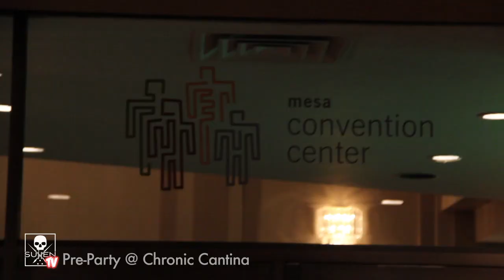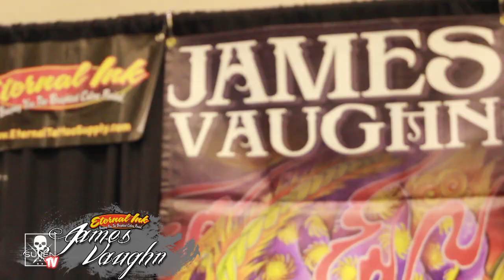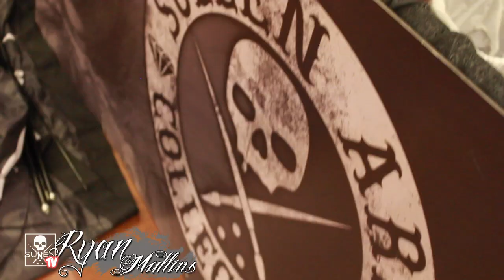TATTOO CONVENTION COVERAGE - Arizona Tattoo Expo 2012 Day 1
Mesa, Arizona, hosted the 2012 Arizona Tattoo Expo. Here is footage from friday. The return of Tony Olivas and Goodfellas 2 tattoo winning top prizes for their black and grey work.